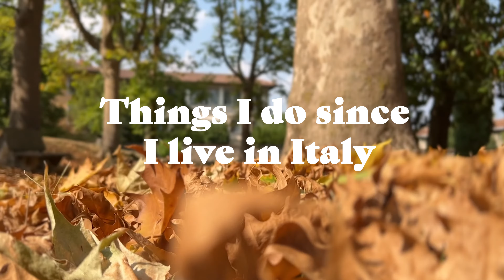Living in Italy as a foreigner | Things I do since I live in Italy 🇮🇹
A year ago, I moved to Italy, close to Milan. Living in a foreign country can affect your behavior positively and in a funny way.

With this video, I'd like to give you a glimpse of how it is to live in Italy as a foreigner.

Here are some things I do since I live in Italy ☀️

Don't hesitate to share your own experience in the comments ⬇️

Chapters:

00:00 - Intro
00:50 - I make coffee with a Moka pot
01:27 - I overuse the word "boh"
01:44 - I drive above the speed limit
02:22 - I talk with my hands
06:35 - I eat pizza every week
03:50 - I annoy my friends
04:30 - Outro

Heart of Sicily - Trabant 33